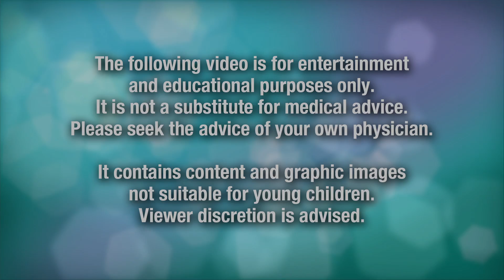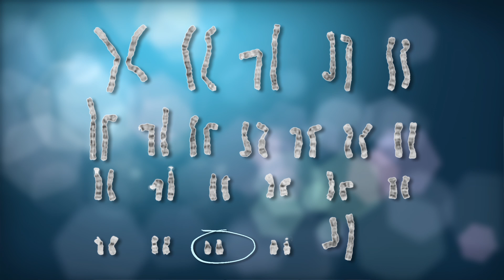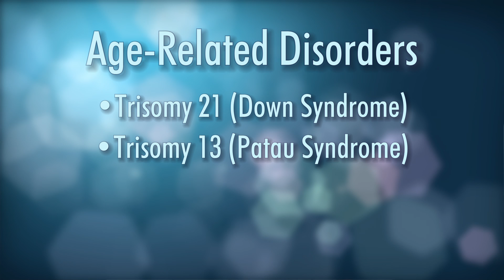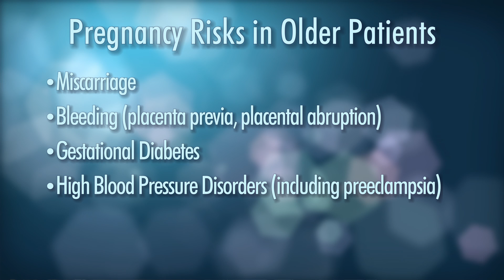The Maternal Age Effect: The Risks of Old Eggs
Dr. Randall A. Loy considers pregnancy in women of "advanced reproductive age."

Send an email our way!